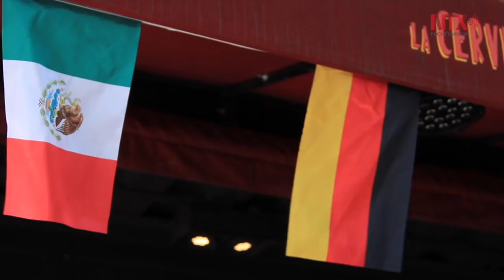Selección Nacional hace historia en partido contra Alemania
La selección mexicana de futbol escribió la página más brillante en su historia en Copas del Mundo al derrotar por la mínima diferencia a su similar de Alemania, en intenso y dramático partido de la fecha 1 del Grupo F de Rusia 2018.